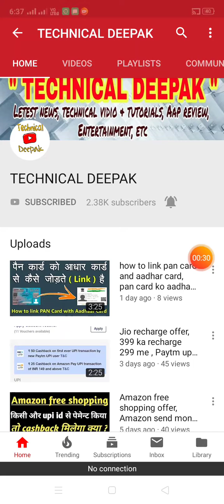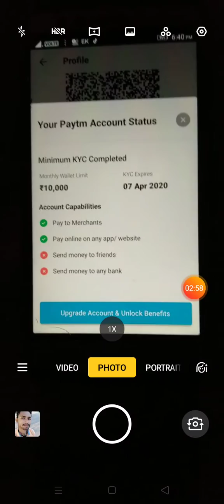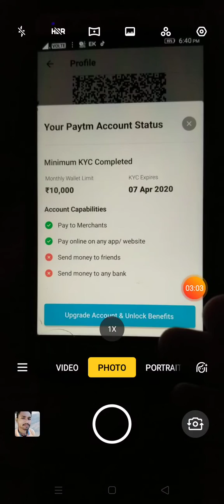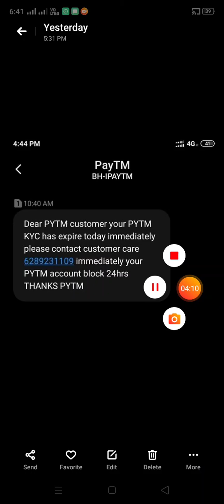PAYTM KYC FRAUD, how to chack Paytm kyc excited or not in Paytm app, technical deepak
डिजिटल पेमेंट प्लेटफॉर्म का इस्तेमाल करने वाले यूजर्स को इन दिनों ज्यादा सावधानी बरतने की जरुरत है। दरअसल बड़ी तादाद में पेटीएम ग्राहकों ने शिकायत की है कि उनके साथ केवाईसी के नाम पर फ्रॉड हुआ है। समस्या के गंभीर होने के कारण पेटीएम के फाउंडर विजय शेखर शर्मा ने खुद ट्विटर पर इसे लेकर यूजर को सावधान किया है। विजय शेखर शर्मा ने बीती दिनों ट्वीट कर लिखा कि ‘कृप्या आपके पेटीएम अकाउंट की केवाईसी करने या उन्हें ब्लॉक करने संबंधी मैसेज पर विश्वास ना करें। यह धोखेबाजों की कोशिश हो सकती है।’
शर्मा ने बताया कि हम कभी भी किसी एप को डाउनलोड करने या केवाईसी पूरी करने के लिए मैसेज नहीं भेजते हैं। हम केवाईसी सिर्फ अपने अधिकृत प्वाइंट पर या फिर अपने प्रतिनिधि द्वारा आपके घर भेजकर कराते हैं। एक अन्य ट्वीट में पेटीएम के फाउंडर ने लिखा कि ‘लकी ड्रॉ वाले मैसेज धोखेबाजों की कोशिश हो सकती है, इनके झांसे में ना आएं।’